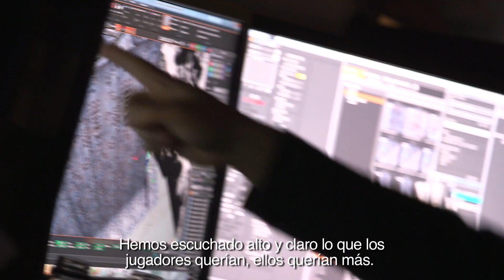Adelanto de la expansión I de Destiny: La profunda oscuridad [ES]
Explora la Profunda Oscuridad. Amplía tus aventuras en Destiny con montones de armas, armaduras y equipamiento que podrás ganar en nuevas misiones y aventuras de la historia. Lucha en tres nuevas arenas multijugador competitivas. Forma una escuadra y participa en nuevos desafíos cooperativos, incluida una nueva incursión para seis jugadores.

Destiny, el logotipo de Destiny, Bungie y el logotipo de Bungie son marcas comerciales de Bungie, Inc. Editado por Activision. Activision es una marca registrada de Activision Publishing, Inc. El resto de marcas comerciales y nombres de marcas pertenecen a sus respectivos titulares.